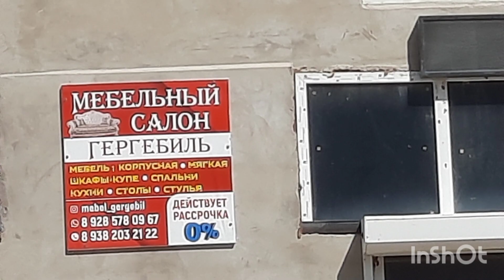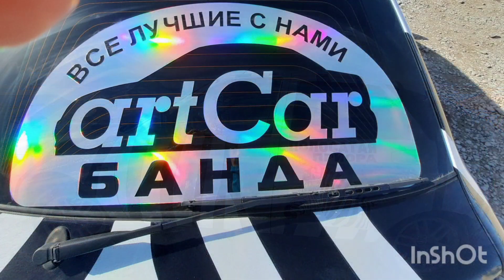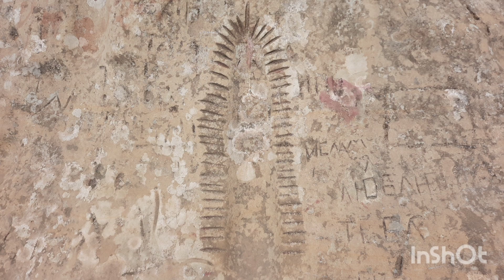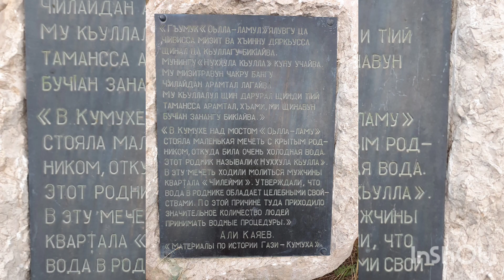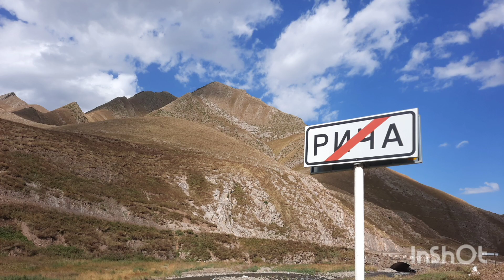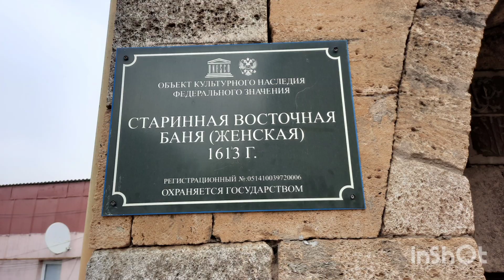Дагестан впечатлил. И самое лучшее, что я увидела там - это люди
Коротко о Дагестане в сентябре. Все эмоции и впечатления в одном видео. Мой канал в Дзене
russia travel